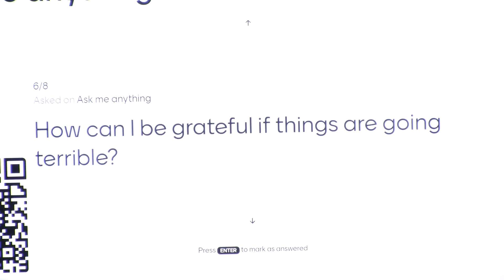Real Conversations - Week 5: Finances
Join us this morning as we continue our series on Real Conversations as we hear from Renee and Eli on the subject of finances and tithing.